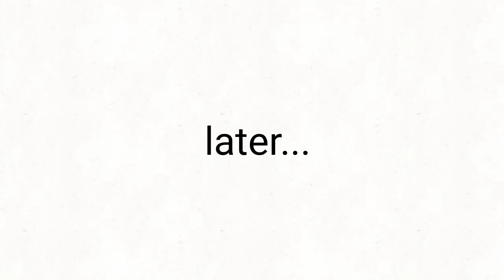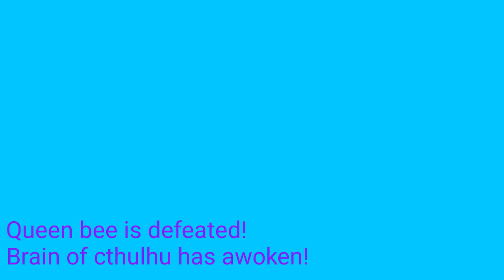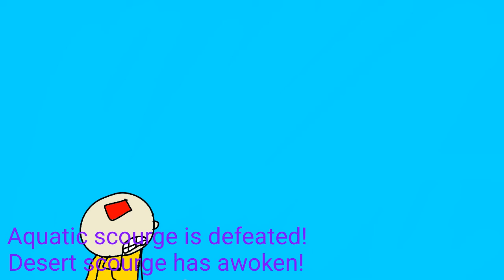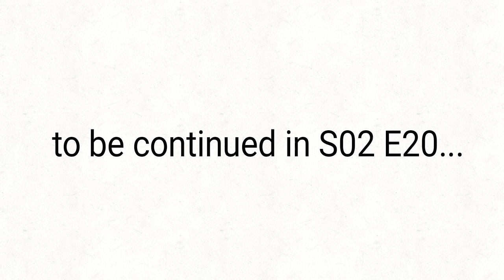Caillou and stuff S02 E19 "caillou vs the boss rush"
Aka the one with the eye IF Cthulhu. fuck you auto correct

Caillou goes up against all the bosses he has faced before. Wanna see how that turns out...?

Quote of the episode: "I'm gonna name you rocky"